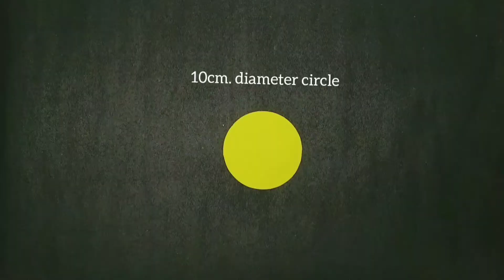Easy DIY paper stick flower making| Beautiful stick flower idea| Room decoration idea